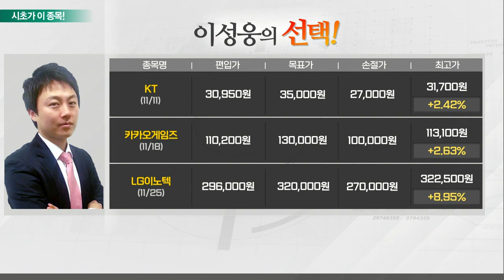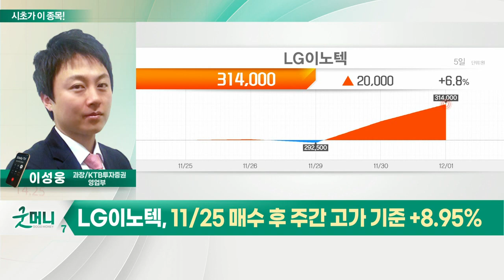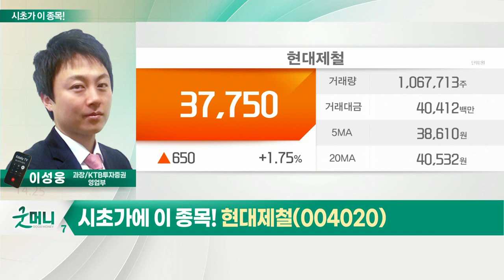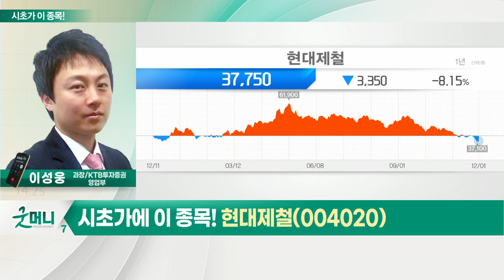현대제철(004020)... 철강_시초가에 이 종목 (20211202)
- 실적 피크아웃 우려 해소 예상
- 中 정부, 부동산 규제 완화
- 자동차·조선 등 전방산업 경기 회복
- 대형사 저평가 매력 부각

- 현대차그룹향 자동차 강판 판매 회복
- 봉형강 부문 성수기 진입
- 정부 SOC 투자 수혜 예상